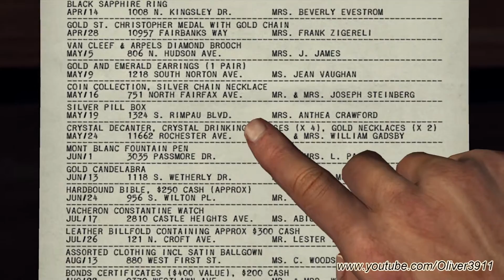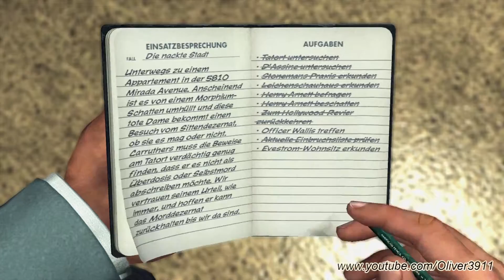Let's Play: L.A. Noire - Part 65 [GER/Full HD]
Los Angeles die Stadt der Engel und der Träume. Und dem Traum nach Erfolg geht auch die Hauptfigur aus diesem Let's Play nach. Nach dem zweiten Weltkrieg will Cole Phelps nun Ordnung in dieser Von Verbrechen und Korruption verseuchen Stadt der 1950er Jahre nun für Ordnung sorgen.
Und genau damit werden wir ihn natürlich nur all zu gerne helfen. Also packt eure Sachen und auf nach L.A.

Entwickler: Team Bondi
Publisher: Rockstar Games
Veröffentlicht: 20. Mai 2011